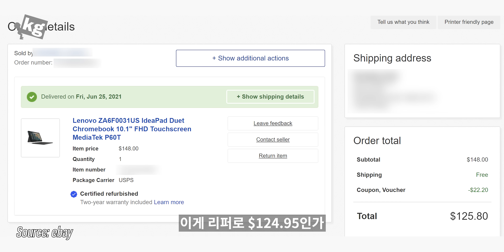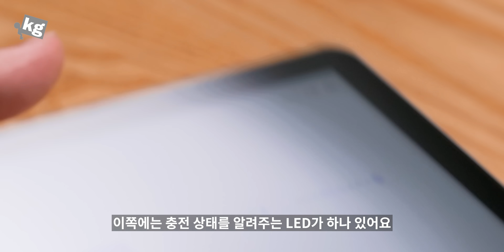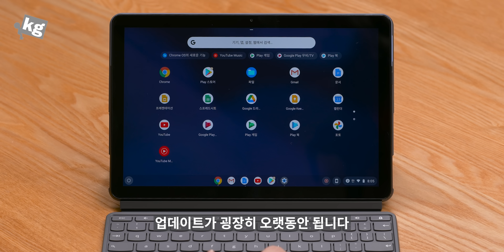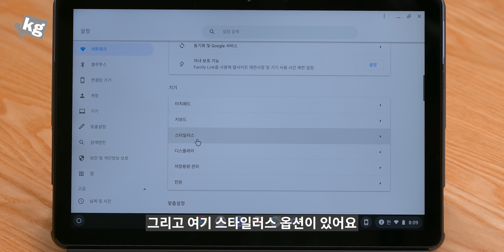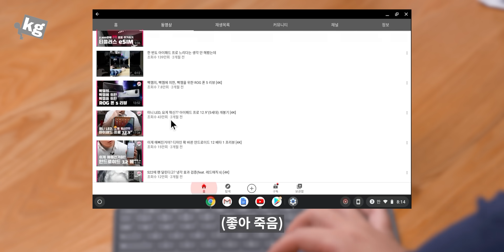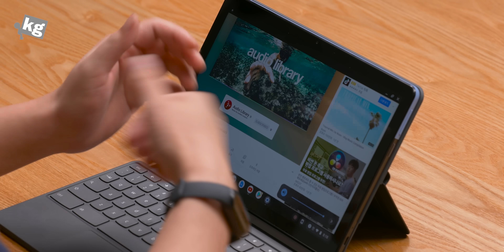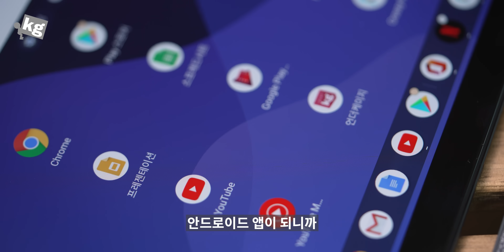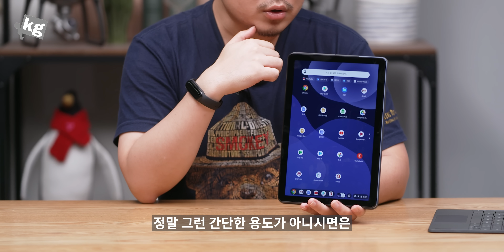악으로 깡으로 버텨라... 레노버 크롬북 듀엣 개봉기 [4K]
- 키보드까지 주는 태블릿을 $125에 리퍼 팔길래 잽싸게 사 봤어요.
근데. 이거 왜 이렇게 느려. ㅋㅋ

어차피 검색용으로 쓰던 아톰에 1GB RAM짜리 크롬북 대체하려고 산 거라 큰 기대 안 하는데 Helio P60T가 이 정도로 느렸나 싶을 정도네요.

거기다가 터치패드 감도가 많이 떨어지고 키보드 오른쪽 부분은 너무 작아...